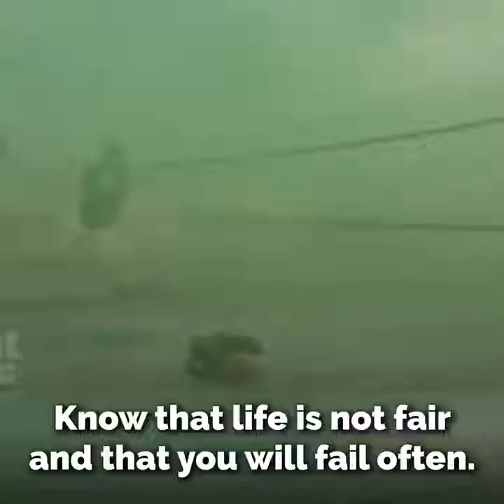motivation to wakeup and take a step ahead